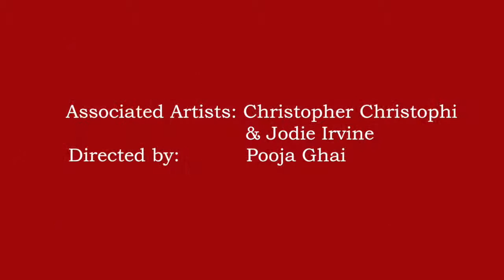Richard Sumitro and Philip Cairns - Mind The Gap -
Mind The Gap by Richard Sumitro and Philip Cairns as part of Home Theatre (UK) 2015 with Theatre Royal Stratford East

Artist: Richard Sumitro and Philip Cairns
Host: Blossom House
Associate Artist and Filmmaker: Christopher Christophi
Director: Pooja Ghai